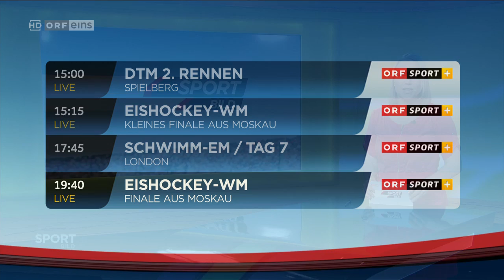ÖM Vereine Klagenfurt 2016 - ORF Sport-Bild